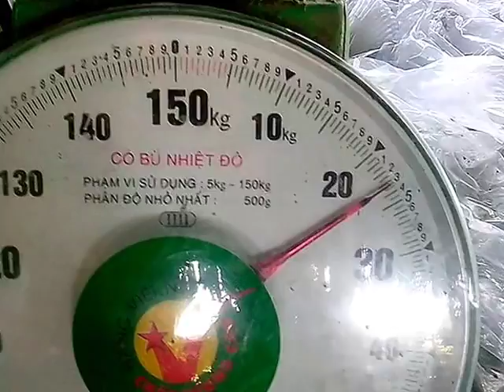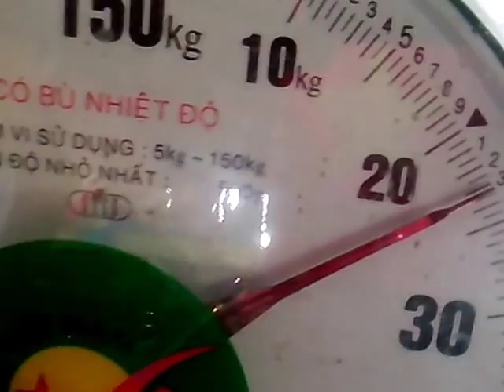Giant jackfruit, speciality in Vietnam